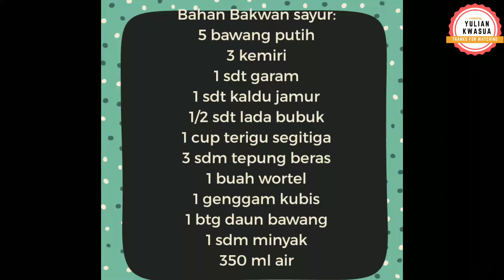BAKWAN SAYUR BEKU || FROZEN FOOD-Yulian Kwasua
Halo teman2, Masak apa hari iniiii

Yuk kita buat stok bakwan sayur teman-teman..jadi kalau mau ngemil, nge teh atau menjamu tamu, kita bisa langsung menghidangkan tanpa membuat adonan lagii

Praktis, cepat tapi tetep enak. tonton videonya sampai selesai ya. selamat mencoba, semoga bermanfaat

Salam
Yuliana Kwasua